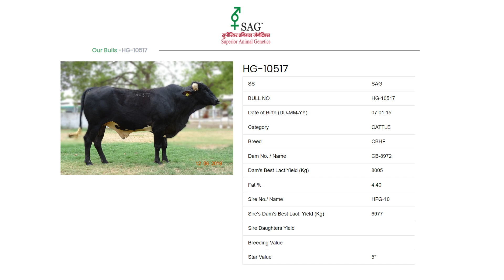ब्राज़ीलियन गिरी का सीमेन | Brazilian Gir Cow | Gir Bull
इस वीडियो में मैं आपको बताऊंगा ब्राज़ीलियन गिरी के सीमेन की उपलब्धता | Brazilian Gir Cow Semen Availability | Girolando Bulls

**Tags**
cattle disease treatment,
veterinary medicine,cattle,buffalo,
goat,gir cow,abs sexed semen,
abs semen,Gir Bull,Brazilian Gir Cow,
ब्राज़ीलियन गिरी का सीमेन,
sexed semen,holstein gir cross,
gir cow sexed semen india,
sabarmati gaushala ashram,
sabarmati gir gaushala,
sabarmati ashram gaushala bidaj
gir cow from sag
sag gir cow,sag gir bull,
girolando cow